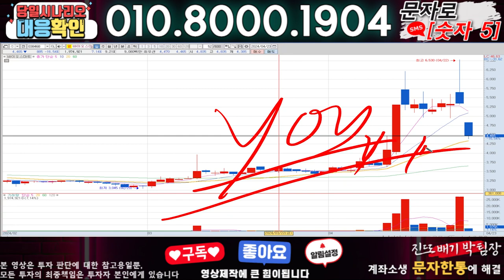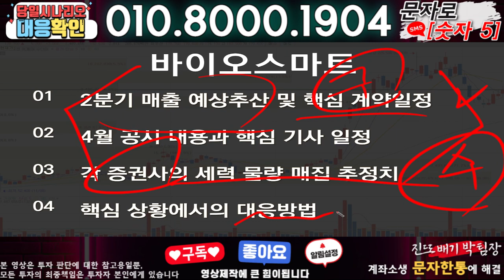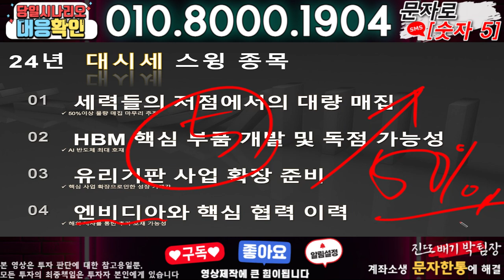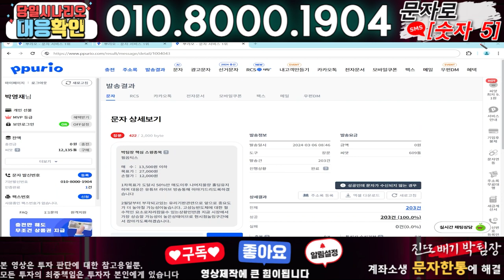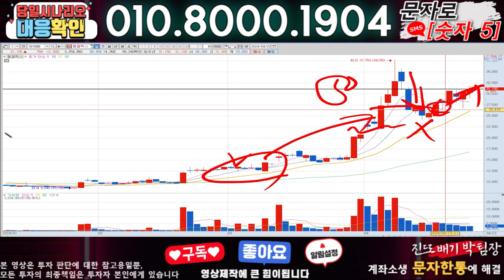바이오스마트 ) 3분전 기습속보-공식입장발표!! 무슨일인가?